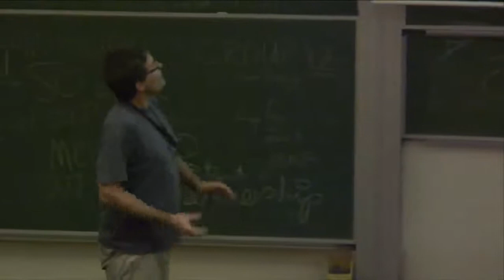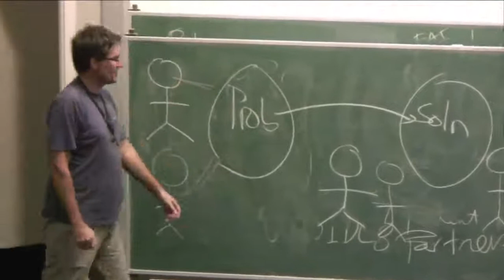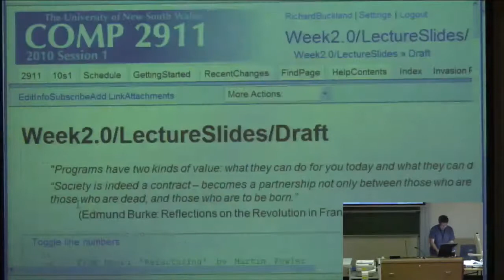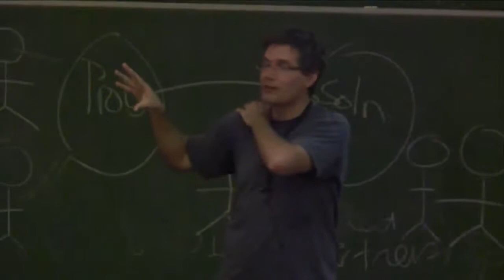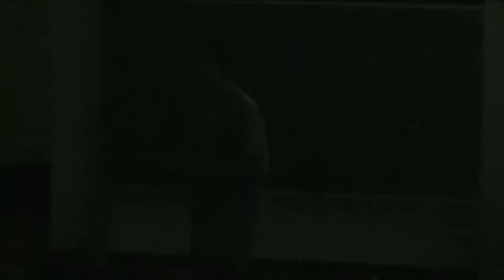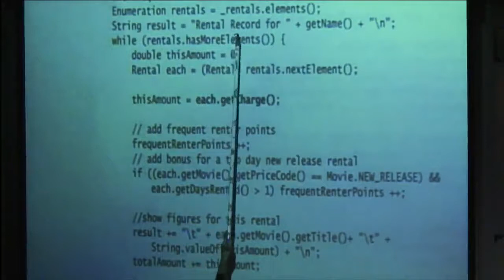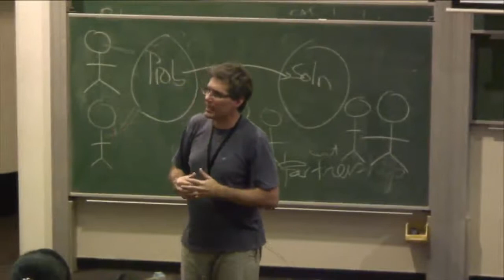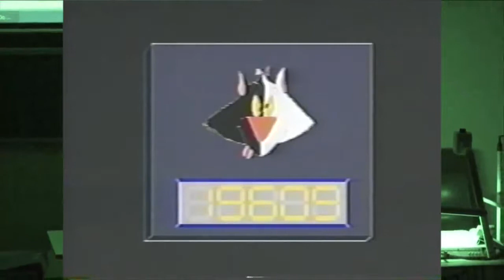CS3 lecture 17: Design in Computing - Richard Buckland (draft) UNSW COMP2911